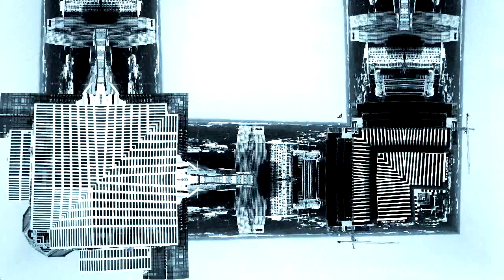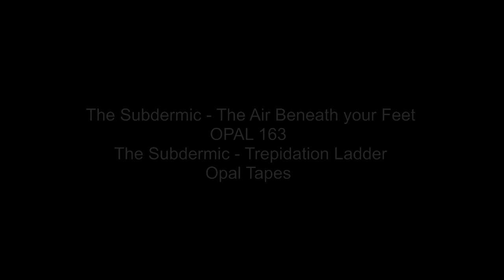The Subdermic - The Air Beneath Your Feet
Following 2018's 'Morphology' released on Opal, Lilly Phoenix's inspiring 'The Subdermic' project returns to throwdown seven pieces of incredibly constructed darkside synth music recalling Coil, Deutsch Nepal, John Carpenter and Roly Porter.

Recorded in her Cambridge studio this is a cinematic music for no apparent visual. The music is vertiginous, stretching POV to halluncinatory levels. 'The Air Beneath Your Feet' wraps long warps of Jupiter-synth around bleating clouds of Juno. 'Trepidation Ladder' detonates violet fire in a S+H bondage form. 'Perfect Isolation' pours liquid gold against the throat, purring. There is no language or known descriptor.

Heartfelt thanks & gratitude to all the heads on this trip with me.
Thanks to Data Rebel for your dear friendship, Dave Clarke for the rinsing, Claude Young for being there from time to time, Eoin & Ben at DJ Mag. Andy at Bass Agenda, thanks to Rufus Ho for your artistic vision & patience, Bish & Opal Tapes for your hard work & support. Special Thanks to Aaron-Carl Ragland for breaking my fall, Forever in my thoughts.

Recorded at Castle Hill Unicorn Lab 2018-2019

OPAL163